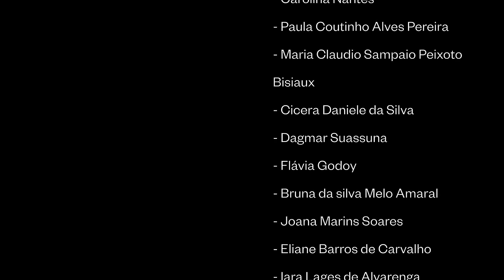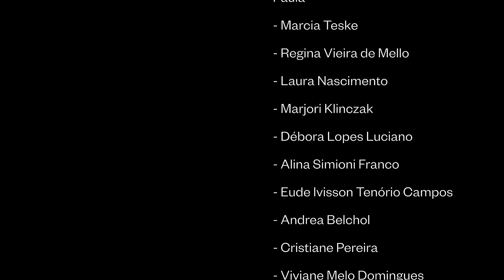Trabalhos e Dias (Hesíodo) 🇬🇷 | Tatiana Feltrin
📚 Trabalhos e Dias, de Hesíodo
Onde encontrar o livro (nova edição!)

🔸Minha lista de desejados da Amazon (wishlist):

🔸Nos Correios:
Caixa postal:
2015
São José dos Campos - SP
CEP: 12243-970